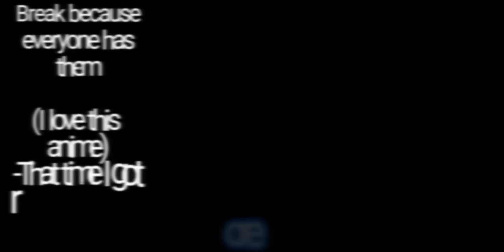○ Obey me react to M!Mc as Aether ● ( Replaced Mc AU) ○ 2/?